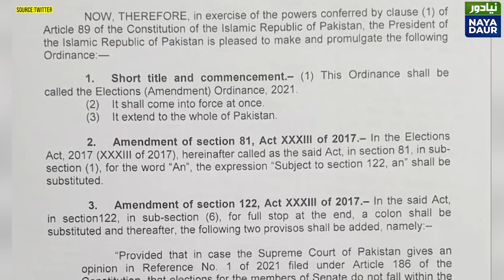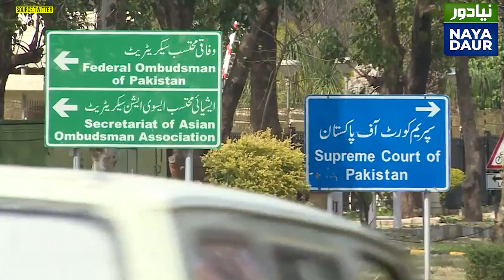Is ECP Chairman Relative Of Nawaz Sharif?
ECP's firm stance on Daska by-election, and earlier in Supreme Court's presidential reference case for Senate elections, has baffled many. Some are smelling a conspiracy here too. Nusrat Javeed is hinting at something sinister going on. Watch